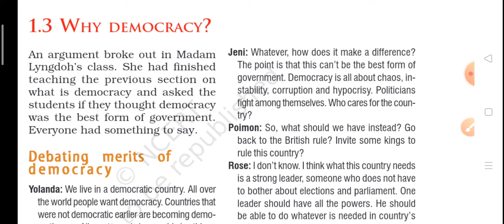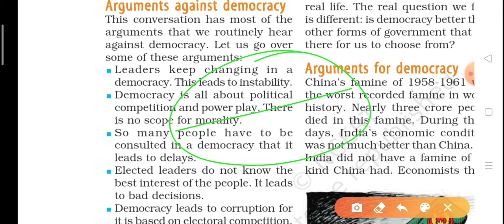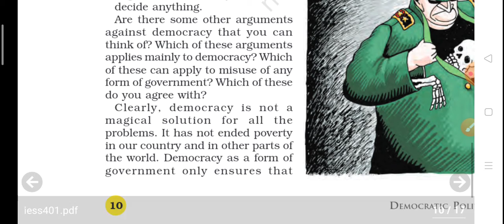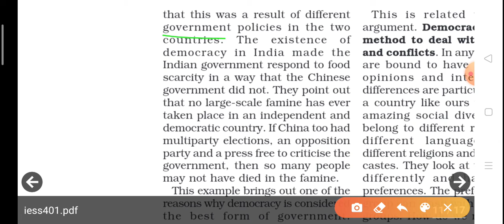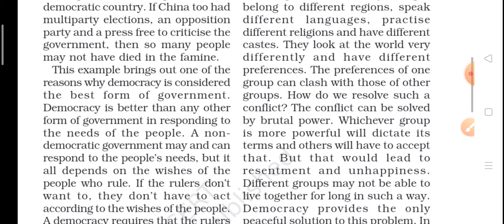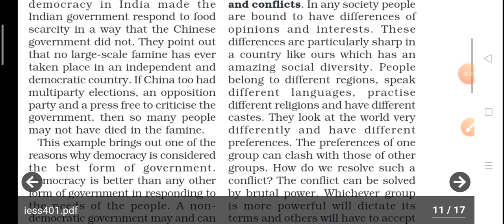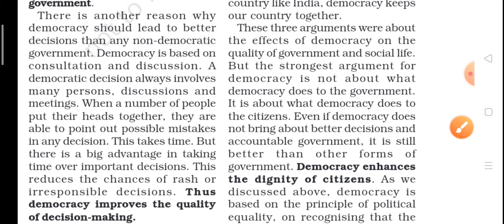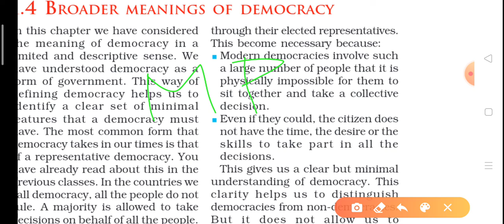SOCIAL SCIENCE NCERT CLASS-9TH CH-1:WHAT IS DEMOCRACY?WHY IS DEMOCRACY? (PART-3)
This is PART-3 of the ch-1 in this video i have explain feature of Democracy and why it is important.Please like, share and suscribe my channel...for any query ask in comment box.